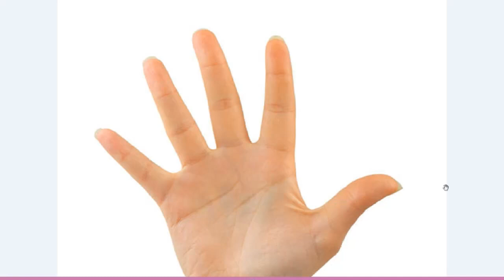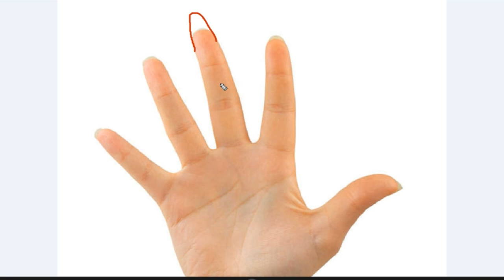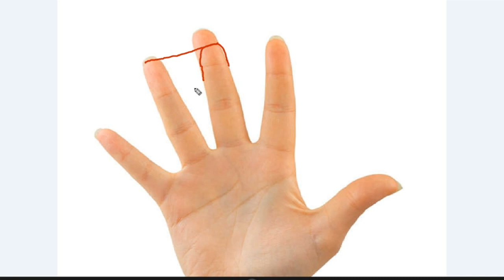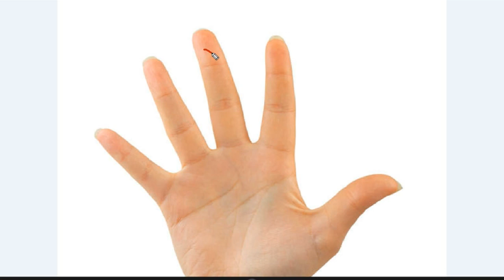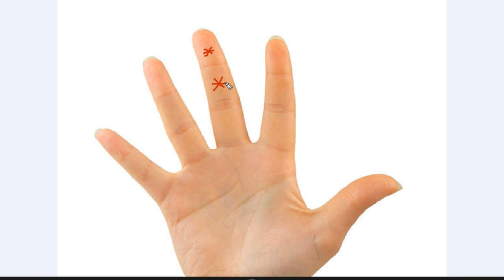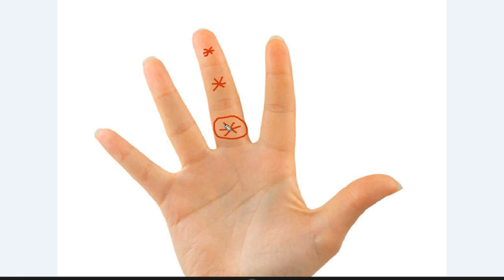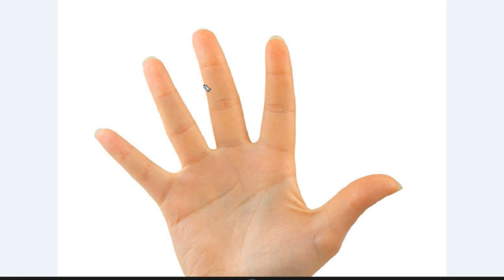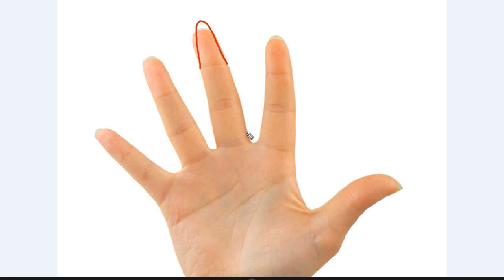आप की मध्यमा उंगली क्या बताती है ?..... ज़रूर देखिये middle finger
आप की मध्यमा उंगली क्या बताती है ?. ज़रूर देखिये